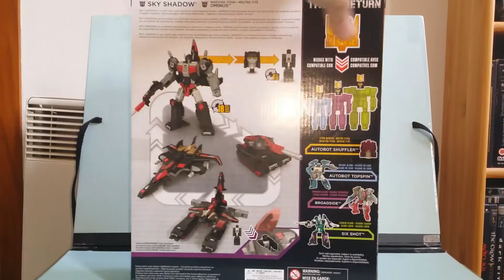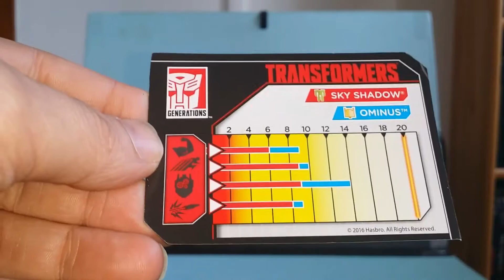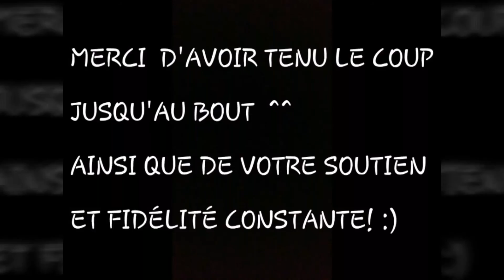Revue Transformers Titans Return Sky Shadow & Ominus en Français.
Revue Transformers en Français du sympathique Leader Class Sky Shadow de la vague 4 Titans Return  qui nous donne un excellent avant goût de ce que sera en partie Overlord.  Bon visionnage les Z'amis ! 😊 👍